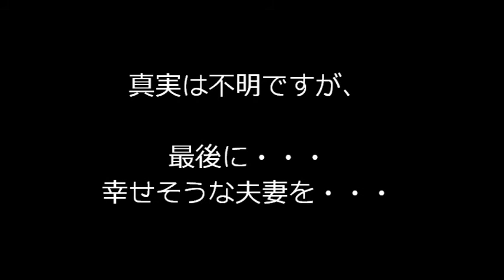佐々木健介 西川潤"シゴキ事件？"のネット反応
感想を書くだけで月収100万円！？ブログをやってみてわかった！?
詳しくは説明文の中のアドレスをクリック。 Ads By Move

プロレスラー佐々木健介さんの元弟子西川潤さんのシゴキ告発に対してのネットの反応を少しだけ集めてみました。
画像ではそのようなことを感じさせない幸せそうな感じなのですが、真相はどうなのでしょうか?